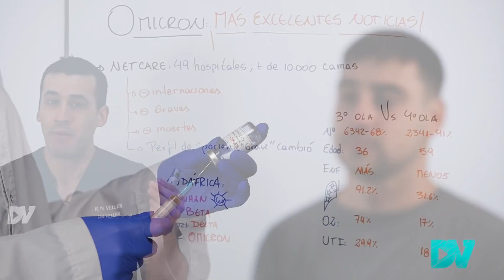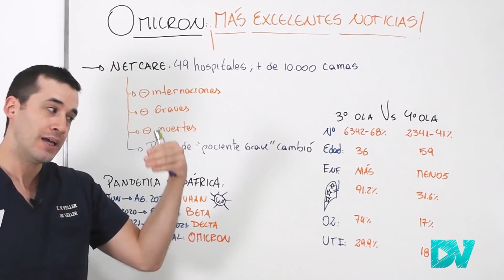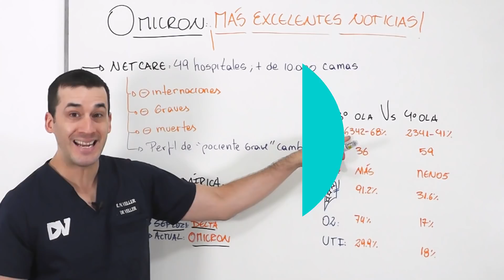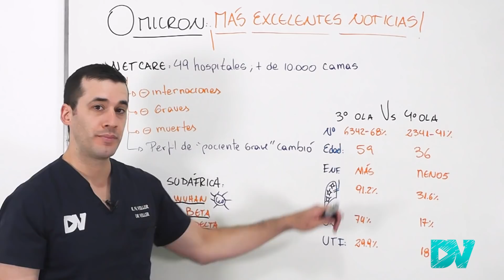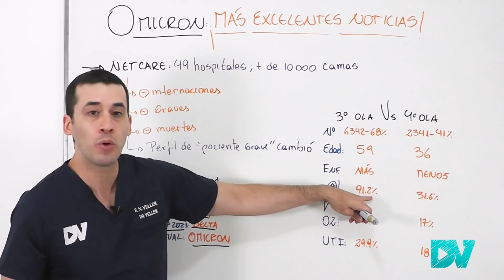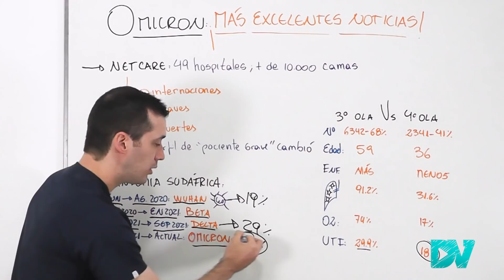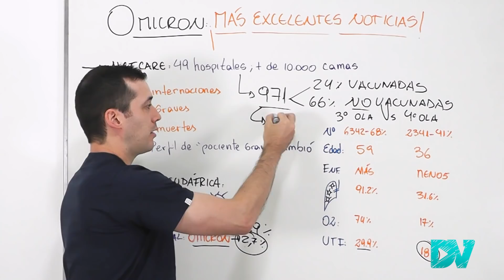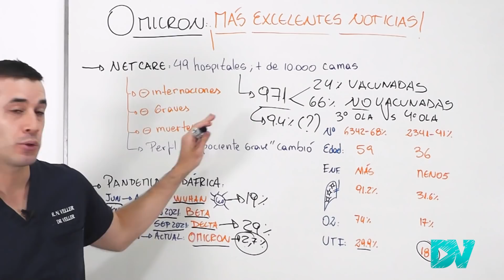COVID 19| ¡ALERTA MUNDIAL!: OMICRON MATA MÁS A LOS “NO VACUNADOS” |FIN DE CUARTA OLA EN SUDÁFRICA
¡URGENTE! Se reveló que la variante omicron del coronavirus mata más a las personas que no están vacunadas.

¿Cuál es la variante más grave del coronavirus? Te lo cuento en detalles aquí.

 El fin de la 4º ola en Sudáfrica está muy cerca, ya pasó el pico de contagios en ese país, y finalmente tenemos mucha información científica que muestra el riesgo de morir por omicron, o de enfermarse gravemente y hospitalizarse.

Omicron causa síntomas más leves y menos severos que la variante delta, pero aún continúa siendo un problema en todo el mundo, principalmente en los no vacunados.

 La 4º ola por omicron en Sudáfrica fue menos grave que las olas anteriores principalmente para las personas con el calendario completo de vacunación contra el COVID.

La tercera dosis de la vacuna contra el covid protege de las formas graves de la nueva variante del coronavirus.

 Datos de omicron en los EE.UU. muestran lo mismo. En New York el riesgo de infectarse gravemente y hospitalizarse es mayor en los no vacunados, y son ellos los que están llenando las camas de los hospitales.

El fin de la pandemia está muy cerca, pero aún se necesita vacunar a gran parte del planeta para derrotar al coronavirus y evitar que continúen surgiendo nuevas mutaciones del virus.

00:00 ¡Muy buenas noticias sobre la  variante omicron del coronavirus!
01:03 Fin de la 4º ola de omicron en Sudáfrica
02:13 Estudio científico que compara a omicron con la variante delta 03:58 La cara de la pandemia en Sudáfrica: todas las variantes del covid
04:58 Omicron causa infección menos severa, menos muertes e internaciones
07:14 Omicron infecta a personas más jóvenes y sin enfermedades
09:04 Menos problemas respiratorios y neumonía causada por omicron
11:07 Muertes y mortalidad por variante omicron y variante delta: comparación
12:15 Omicron infecta y causa más muertes en los “no vacunados”
14:16 Omicron en EE.UU (New York)
14:58 Consejos para evitar morir de COVID